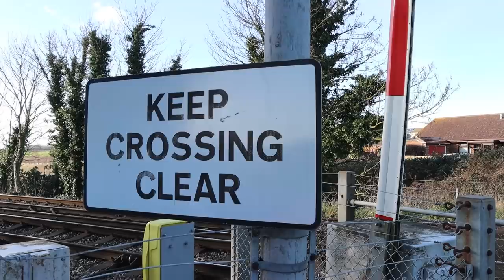Thanet Parkway Station is being Constructed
There's a new SouthEastern station coming to Kent that's being constructed by Network Rail. Say "hello!" to Thanet Parkway which is on course to open next year. I went down to have a look at the work in progress and see the process of how you build a new station right next to an existing line.

Altogether now in the comments …. “Because Physics!!”

Thanks to everyone for their time, special mention to Jennifer Beston who is also a fifth generation railway worker, being celebrated on this year's International Womens Day on March 8th. She joined the rail industry in 2009, following on from her great great grandfather William in 1899.